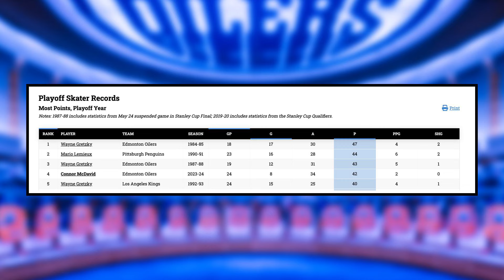I don't know what to say...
Aidan Serra breaks down game 7 between the Edmonton Oilers and Florida Panthers, talking about the series, the game, and Connor McDavid's Conn Smythe Trophy win.

Oilers Digest is a channel that breaks down all of the latest news, reports and rumours on the Edmonton Oilers. This includes coverage on players such as Connor McDavid, Leon Draisaitl, Zach Hyman, Evan Bouchard, Ryan Nugent-Hopkins, Evander Kane, Corey Perry, Kris Knoblauch, Ken Holland and more!